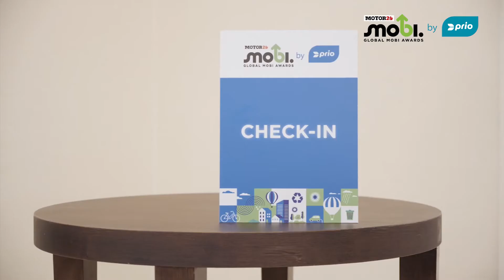MOBI AWARDS GALA 2020 |mobiawards |mobilidade |evento |premios